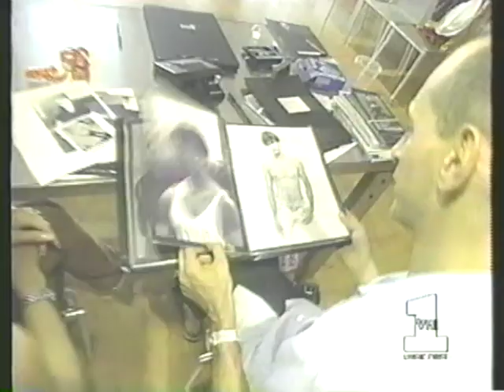The RuPaul Show - Michelle Visage at Model Casting Call (1997)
Michelle Visage sits in on a model casting call for a segment on VH1's The Rupaul Show.

I meet Michelle and the '16 BOTS show in DC and told her about these uploads, she said she has seen them and appreciated them.